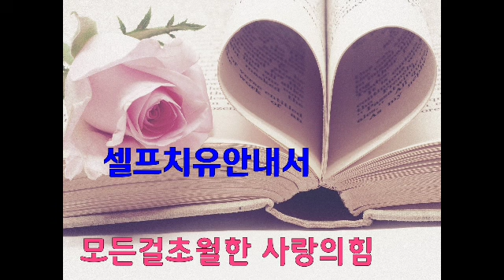내삶의의미는무엇인가 내적치유안내서 꿈마을박정애(52번째)